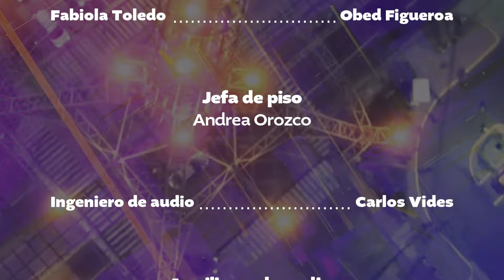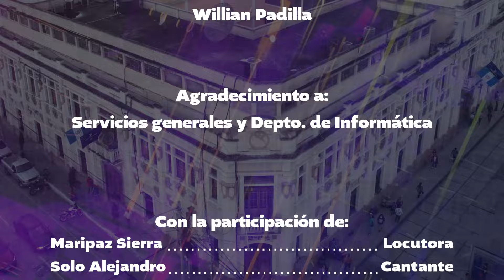WTALENT 2do. PROGRAMA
WTalent | Presenta su segundo programa en el que participan tres agrupaciones guatemaltecas que darán a conocer su talento, míralo y escucha qué opinaron los jueces.
¡Apóyalos compartiendo este video y dándole like!